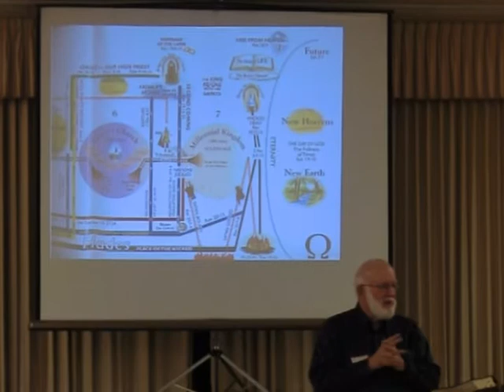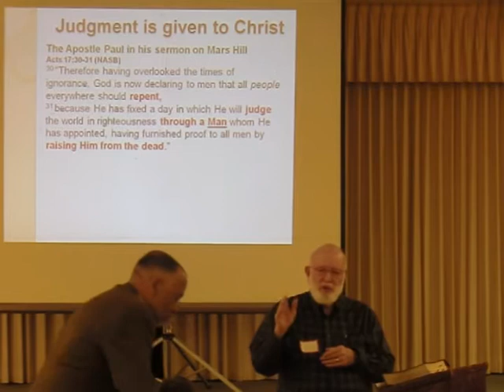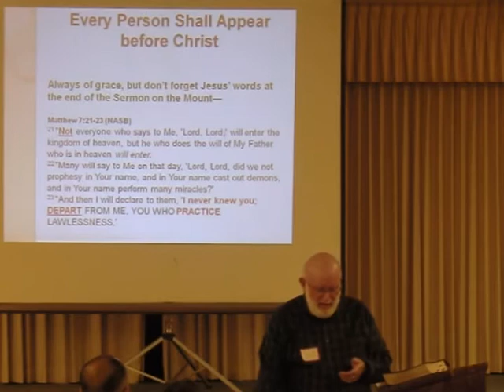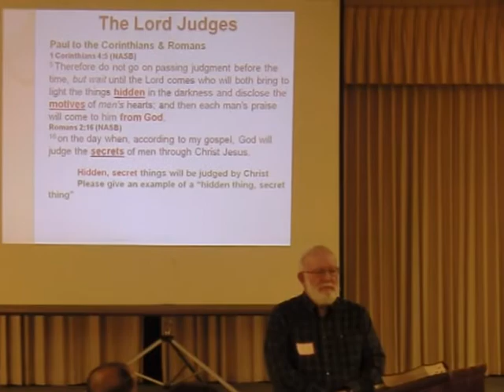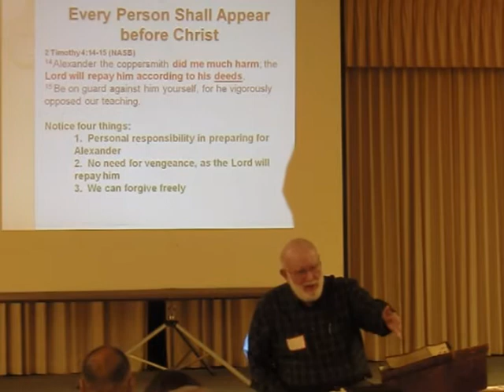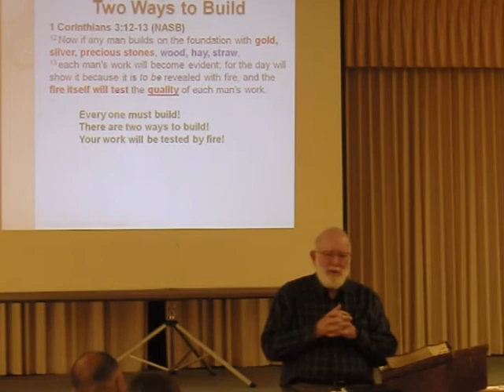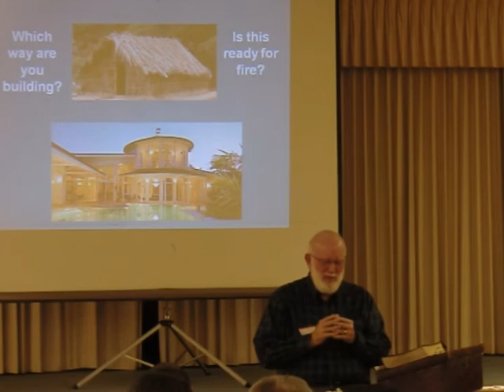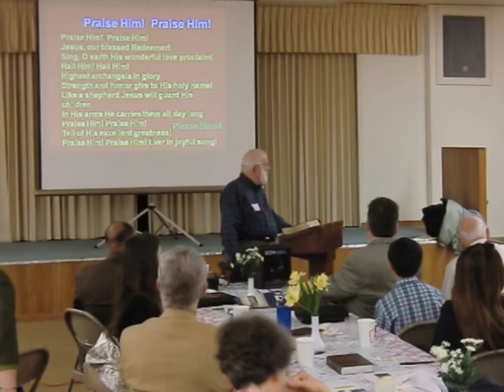Rewards, Commendation and Condemnation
Christ is not only our Saviour, but He is going to be our judge when the rewards are given out in heaven.  Jesus is not "recusing" Himself because He knows us.  No, not at all!  Rather, He is our judge as graciously gives out rewards to His followers.  Oh, what a day that will be!